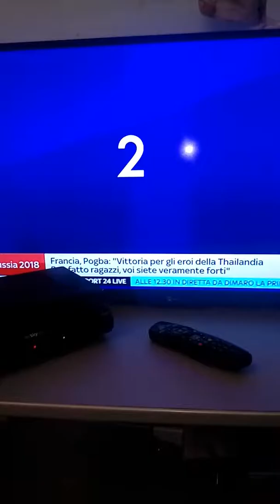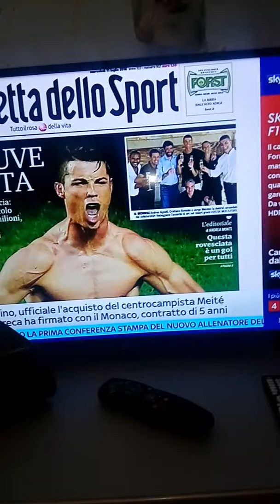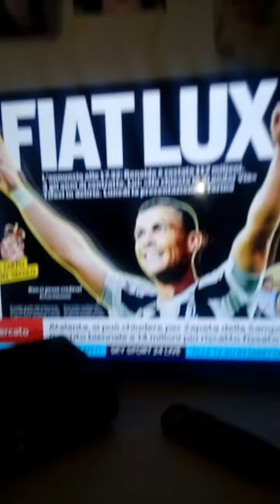Cr7 il sogno è di diventato realtà ecco chi è Cr7